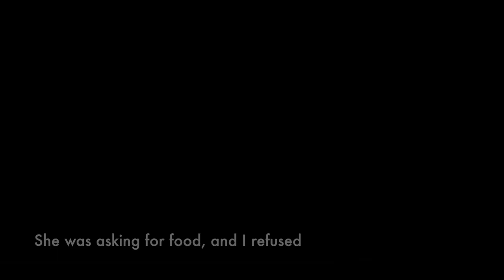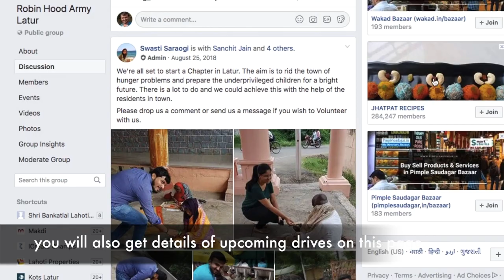SERVING THE HUNGRY - Robin Hood Army, LATUR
People around the world die from hunger and India is no exception. In fact more than a billion people around the world live with empty stomach. Robin Hood Army, Latur is serving the hungry citizens by providing them with surplus food from restaurants and function halls. It's not limited to food and RHA Latur is also imparting basic education to improve the lives of many.

TIG TEAM ON INSTAGRAM Instagram Handle: *tigbts*